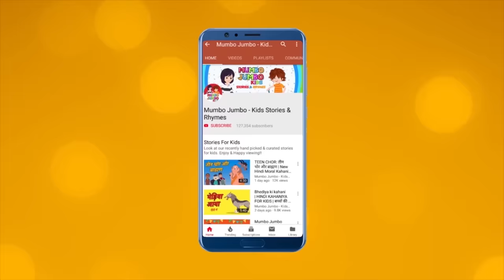नन्ही जलपरी की कहानी: "Little Mermaid Story" | Hindi Stories | Hindi Fairy Tales | Pariyo Ki Kahani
The Little Mermaid Hindi Story | नन्ही जलपरी की कहानी | Hindi Fairy Tales Stories | Hindi Pari Ki Kahani | Baccho Ki Kahani | Pariyon Ki Kahani | Nanhi Jalpari Hindi Story
New Hindi Fairy Tale Story The Little Mermaid in cartoon animation for kids by Mumbo Jumbo Kids.Enjoy this Hindi Cartoon Story and give us your feedback in comment section below!!
We have other jadui kahaniya as well like Jadui Chidiya, Jadui Pencil, Jadui Ghada, check it out it on our channel.